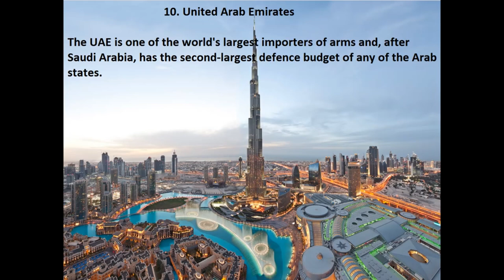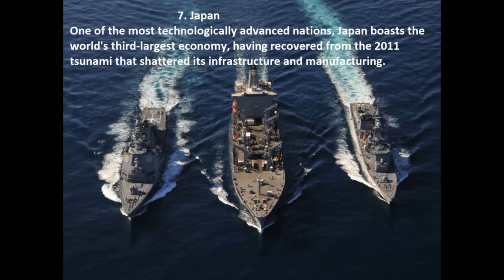😲10 Of The Most Powerful Nations on Earth😲